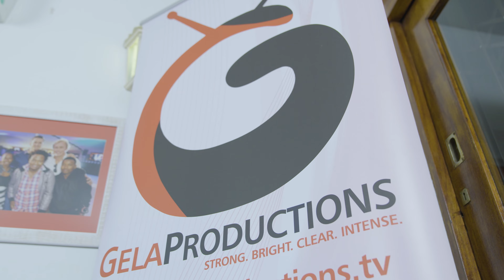Gela Productions X Shon G - Q and A Session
Gela Productions founder, CEO and Managing Director, Mr. Sandile Magoso and rapper and hip hop artist Shon G (both KZN based), held the press conference on the 26th of May 2023, to Clarify the details of the partnership between them. Part of which is stating that Shon G is not signed nor is there funding for this partnership, but Sandile is using his company as a tool to help rebuild the brand which is Shon G.

Also, there was an official announcement that is now available to the public. Shon G and Gela Productions will be releasing the official music video for the lead single “Ekhaya” off his upcoming album "Mpumelelo" this Tuesday the 30th of May 2023, on Shon G’s birthday, on Gela Productions YouTube Channel, premiering at 3pm.